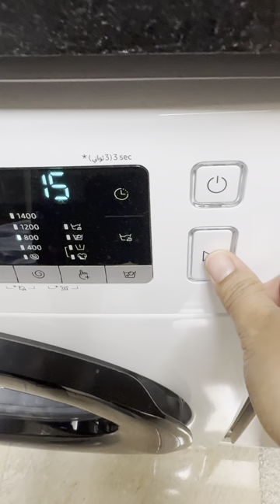Life of a homemaker: Cleaning my son's bathroom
Hi! My name is Ruby. I am currently living in United Arab Emirates 🇦🇪. I am a wife and a mother of a very cute boy. I created this video to show my simple life.

Today, I will be cleaning my son's bathroom. It's therapeutic , indeed!